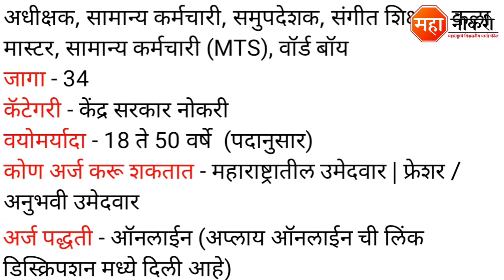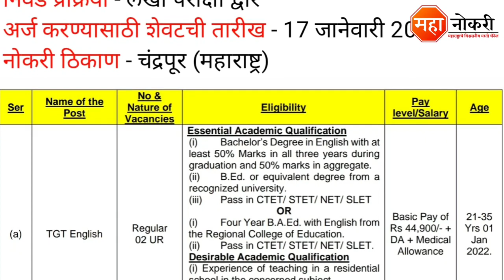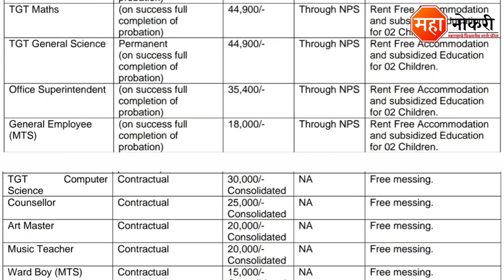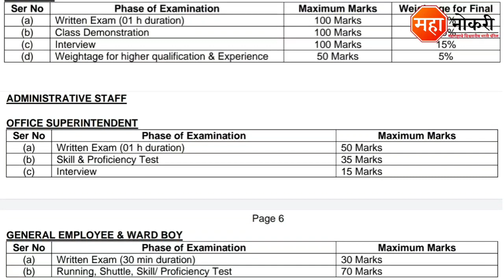सैनिक स्कुल महाराष्ट्र मध्ये सरळसेवा भरती | Sainik School Chandrapur Bharti 2021 | Shikshak bharti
01 फेब्रुवारी 2022 ची अपडेट 👇

वायुसेना विद्यालय महाराष्ट्र भरती 2022

Sainik School Job Vacancy published in Maharashtra. The last date for this recruitment 17 January 2022

General knowledge

1. All in One General Knowledge | स्पर्धा परीक्षांसाठी उपयुक्त
2. Spardha Pariksha General Knowledge 5500 Vastunishtha Prashna Uttaransahit (Marathi) (Marathi)

Logical Reasoning

1. A Modern Approach To Verbal & Non-Verbal Reasoning (2 Colour Edition)
2. Abhinav Spardha Pariksha Samagra Buddhimatta Chachani (Verbal & Non-Verbal Reasoning)